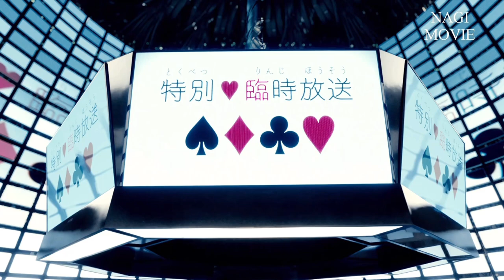Alice In Borderland Tập 8 🔴 THẾ GIỚI KHÔNG LỐI THOÁT 🔴 Phá Đảo Trò Chơi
Xuyên Không Vào THẾ GIỚI KHÔNG TRÒ CHƠI 🔴 Phá Đảo Trò Chơi Phù Thuỷ 🔴 Alice In Borderland Tập 8
💸 ACB 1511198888 Nguyễn Văn Thành
💸 VPBank 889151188 Nguyễn Văn Thành
💸 MSB 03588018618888 Nguyễn Văn Thành

Tóm tắt Phim Thế Giới Không Lối Thoát Phần 1 Tập 8 - Alice In Borderland Season 1 Episode 8: Phá Đảo Trò Chơi Phù Thuỷ

Chào mừng các bạn đến với Nagi Movie và Series Alice In Borderland - Thế giới không lối thoát
Ra mắt vào tháng 12/2020 series Alice in Borderland của Nhật Bản được chuyển thể từ bộ truyện tranh cùng tên thuộc mô típ đấu trường sinh tử nhanh chóng nhận được nhiều đánh giá tích cực từ đông đảo người xem. Ngay từ cái tên, bộ phim có nhiều điểm Tương đồng với câu chuyện Alice ở xứ sở thần tiên. Nói chung, Đây là tác phẩm dễ xem thuộc thể loại giật gân, bất ngờ, cùng dàn diễn viên trẻ trung, xinh đẹp. Trong phim, những người chơi đột ngột phát hiện mọi người thế giới đều đã biến mất. Sau đó họ bị ép buộc phải tham gia các trò chơi để sống sót. Phá đảo mỗi trò chơi, người chơi sẽ được gia hạn visa, nhận thêm ngày sống. Nếu từ bỏ nhiệm vụ hoặc thua cuộc, người chơi sẽ bị chết ngay lập tức. Với nội dung hấp dẫn cùng những trò chơi thú vị, đây chắc chắn là một bộ phim đáng xem dành cho những bạn yêu thích thể loại kịch tính, phiêu lưu, pha chút kinh dị.
Hãy cùng bọn mình tóm tắt nội dung Alice In Borderland nhé. Tất nhiên, mình sẽ spoil toàn bộ nội dung.
Nếu các bạn đã xem phim, hoặc không quan tâm tới việc Spoil, Hãy nhấn nút Subsrice, bấm nút chuông bên cạnh và cùng mình tóm tắt nội dung Alice In Borderland - Thế giới không lối thoát
 ngay thôi nào.